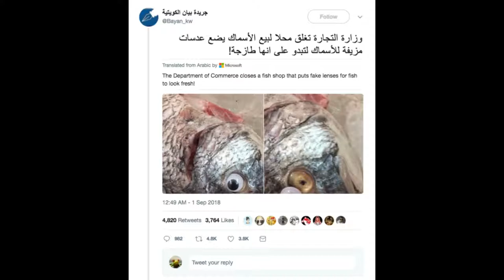Kuwaiti Fishmonger Caught Sticking Googly Eyes On His Catch